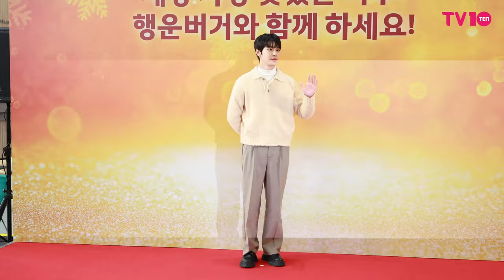NCT DOYOUNG(엔시티 도영) 비주얼 폼 미쳤다 | NCT DOYOUNG McDonald's [4K]